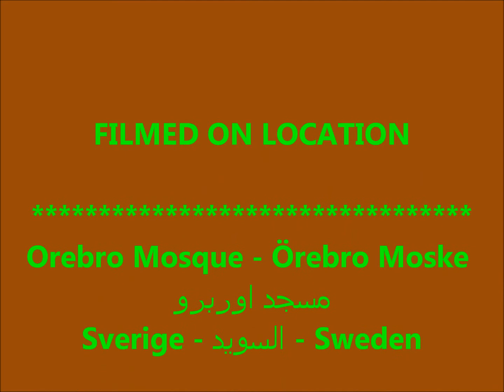القرآن الكريم ... منهج، علم وعبر - الجزء الثالث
القرآن الكريم ... منهج، علم وعبر.
Shikh Nashat Ahmed
07/04/2015
Orebro Mosque - Örebro Moske
مسجد اوربرو
Sverige - السويد - Sweden